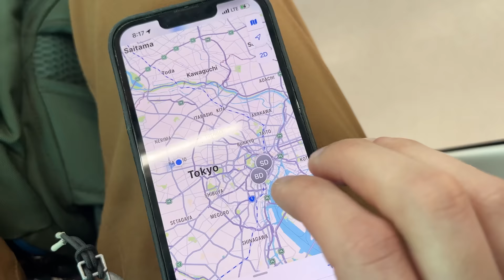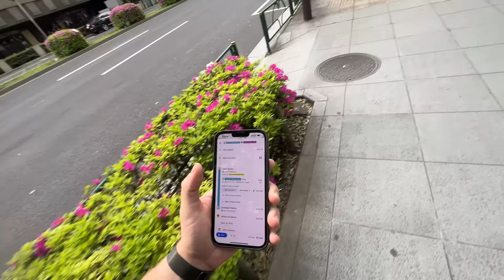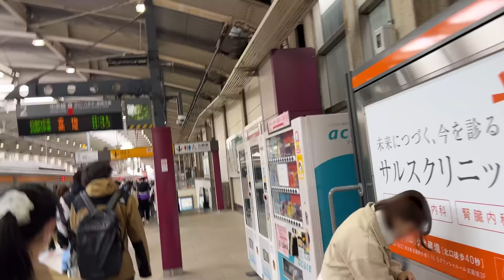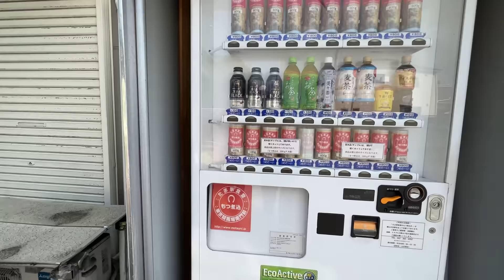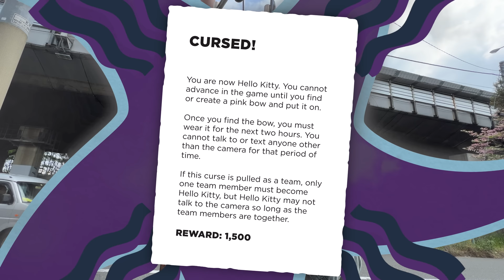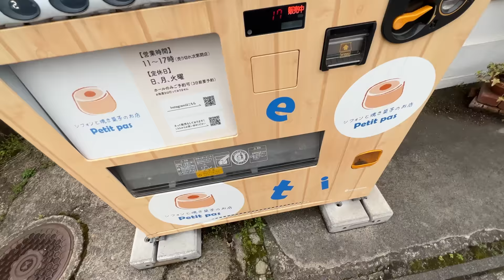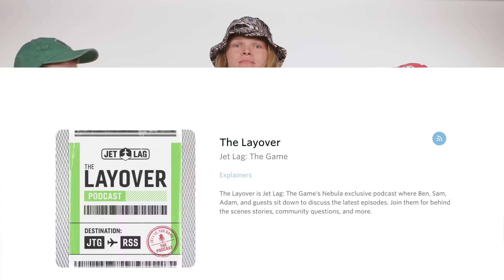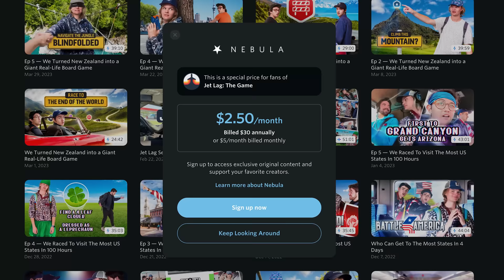Ep 4 - Playing a 96 Hr Game Of Capture The Flag Across Japan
Editing by Adam Chase, Ben Doyle, Henry Ariza, Tyson Kroening
Motion Graphics by Lili Pereira, João Pessegueiro, Dom Burgess, Elise Heersink, Derek Brown
Chibis by Twitchy Sparrow